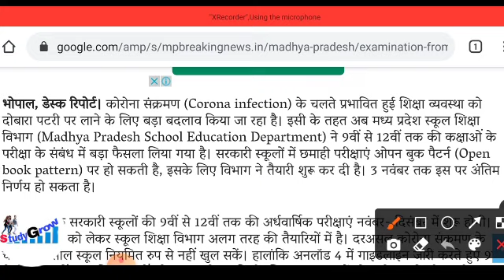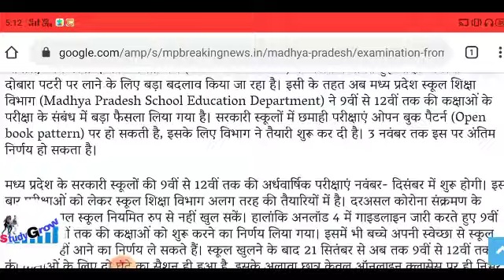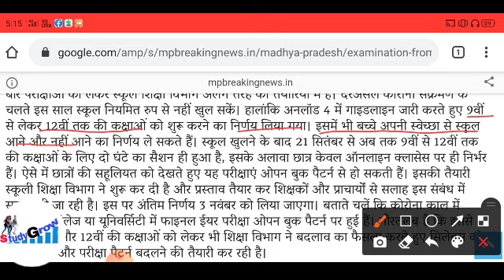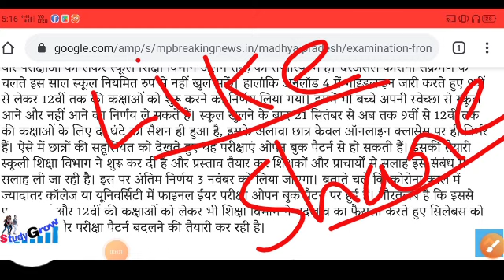अदवार्षिक परीक्षा कब होगी 2020-21 || MP Board ardhvaarshik Pariksha class 9th 10th 11th 12th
ardhvaarshik_Pariksha_2020-21
अर्धवार्षिक परीक्षा कब होगी,
एमपी बोर्ड अर्धवार्षिक परीक्षा 2021,
क्लास टेंथ क्लास ट्वेल्थ क्लास 11th क्लास अर्धवार्षिक परीक्षा, 6 मई परीक्षा कब होगी, 6 मई की परीक्षा परीक्षा 2021,
प्री बोर्ड एग्जाम 2020 21, एमपी बोर्ड अर्धवार्षिक परीक्षा 2020 21,